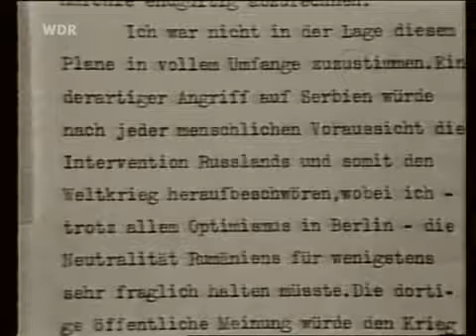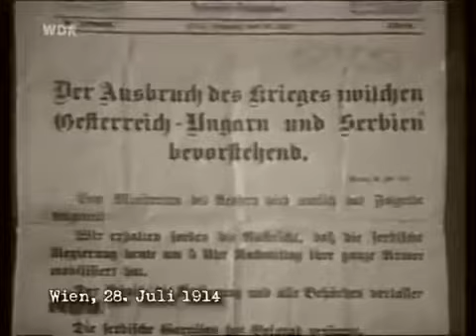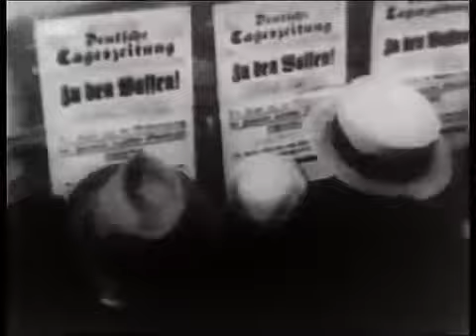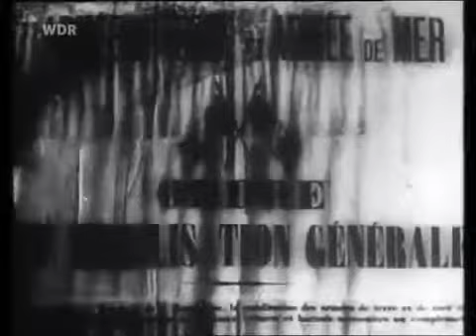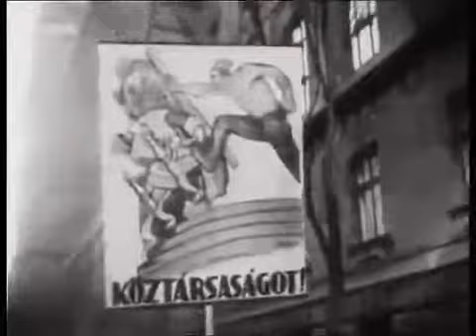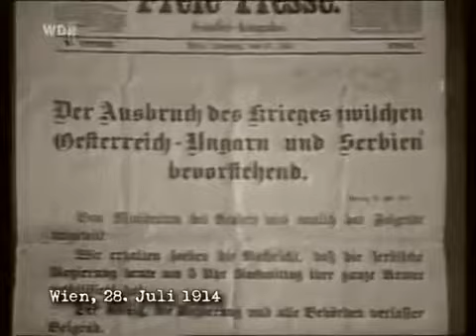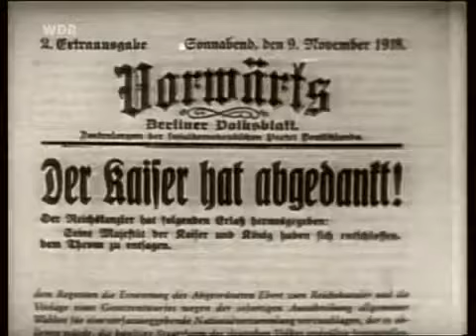1 Weltkrieg - Untergang des alten Europa - Doku über den Untergang Europas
Am 28. Juni 1914 werden der österreichische Thronfolger Franz Ferdinand und seine Frau in Sarajewo ermordet. Im Mittelpunkt des Buches steht der darauf folgende Zusammenbruch der Großmachtbalance.

Die Dokumentation beschreibt die große Katastrophe des Ersten Weltkrieges aus einem gesamteuropäischen Blickwinkel. Sie zeigt, dass die Stimmungslage und die ungelösten Spannungen vor 1914.

Von Sarajevo zum Ersten Weltkrieg 1914 Die Dokumentation befasst sich nicht nur mit den Umständen des Anschlags. Im Vordergrund stehen die Folgen des Attentats, das eine Krise auslöste,.